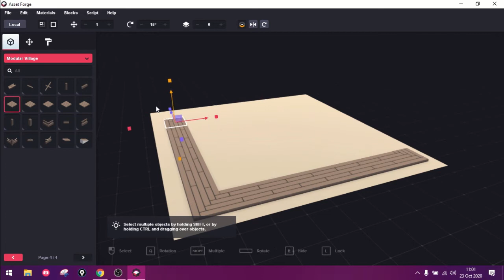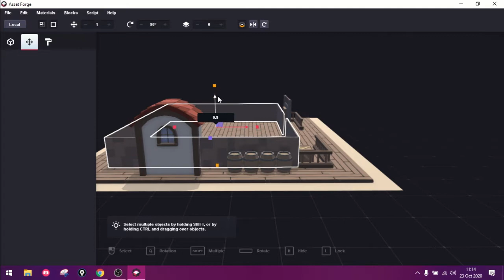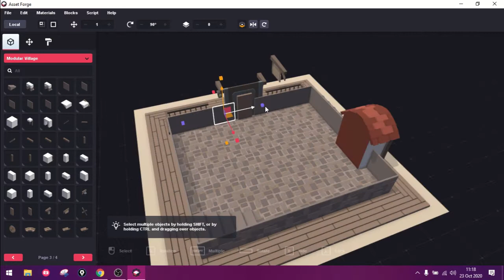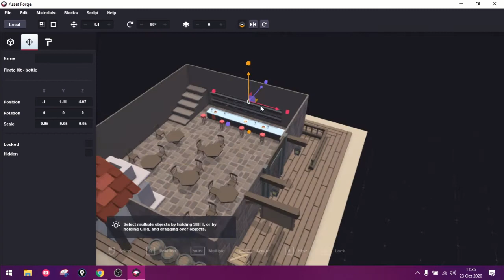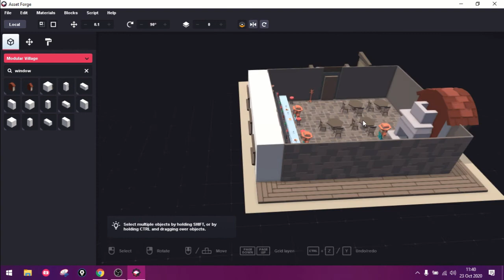Asset Forge Daily Challenge Build: 23 October 2020 (Tavern)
This is a time-lapse of me creating a tavern for the Asset Forge Daily Build Challenge